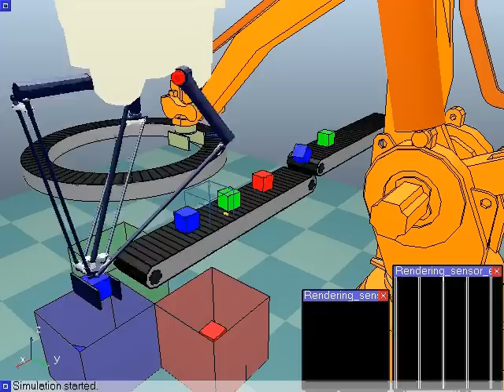Robot Simulator: Pick and Place Demo in V-REP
This video demonstrates the kinematics functionality, the "path" functionality (conveyor belts and manipulator trajectories), the rendering sensor functionality and the dynamics functionality of the Virtual Robot Experimentation Platform (V-REP V-REP uses the "Bullet" physics library to generate its dynamics functionality.
The robot CAD models in this scene are courtesy of ABB Robotics. ABB Robotics has however no link of any kind with V-REP or this simulation.